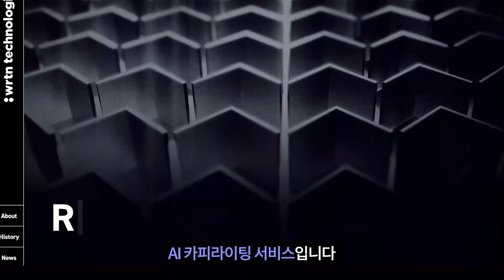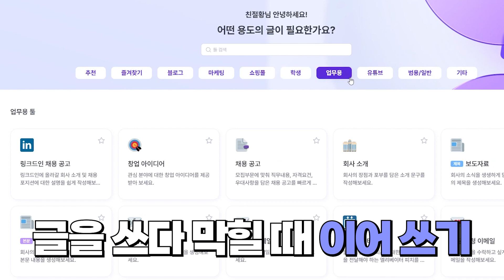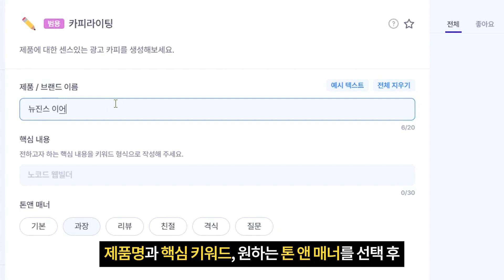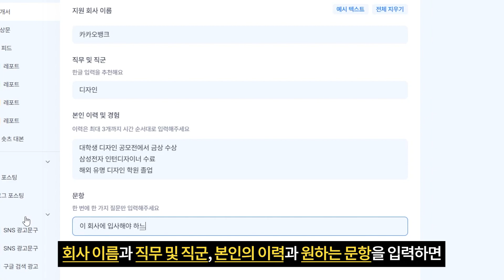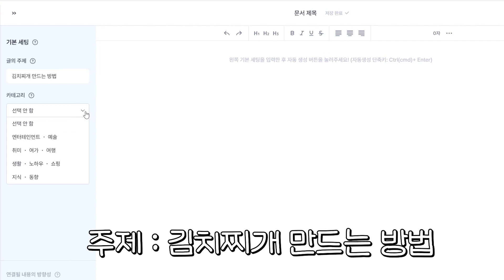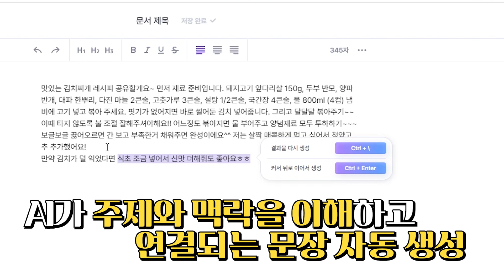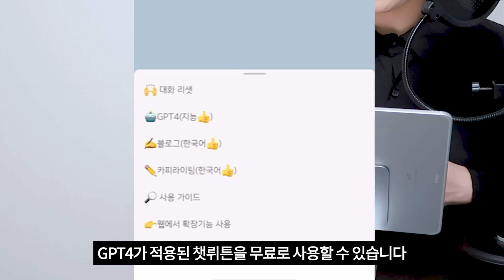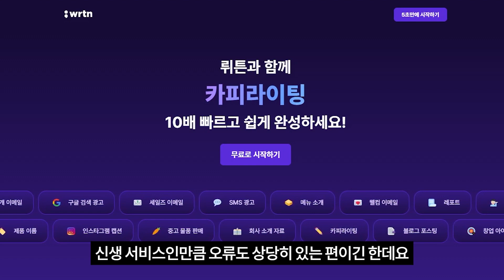레포트, 자기소개서까지 안되는게 없는 무료 챗GPT4, 뤼튼 사용법ㅣ챗gpt ep.4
안녕하세요, 친절황입니다!

한국의 스타트업 뤼튼테크놀로지스에서 무료로 오픈한
챗GPT 4.0기반의 '뤼튼'을 알고계신가요?
대기업에서도 사용하는 K-챗GPT인 뤼튼에 대해
다양한 사용 방법을 알려드릴테니
다들 입 벌리고 한-입 하세요!

00:00 인트로
00:12 이런 분들 주목!
01:24 뤼튼의 다양한 툴
01:40 블로그 포스팅
02:56 카피라이팅
03:29 상세페이지
04:20 자기소개서
05:00 에디터
07:12 챗뤼튼
07:59 요금제
08:26 뤼튼 2.0을 기대하세요!